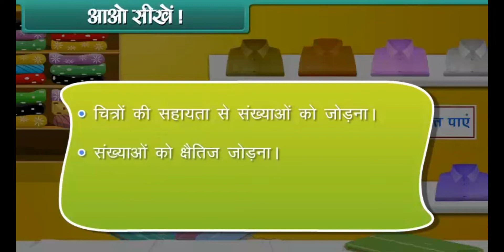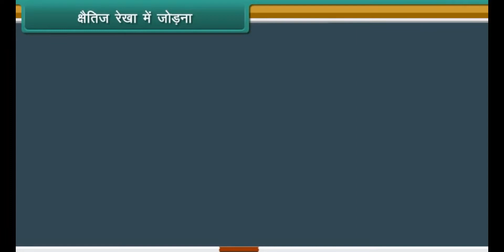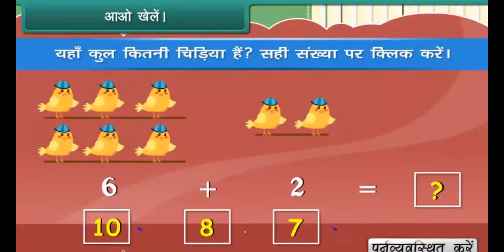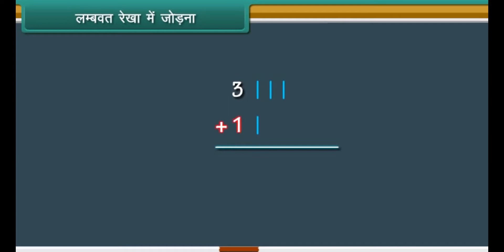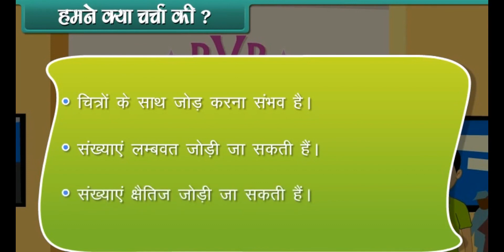Addition up to 20 class 1 hindi math